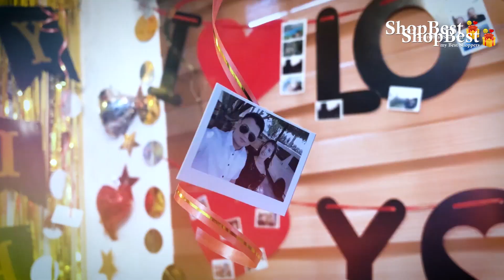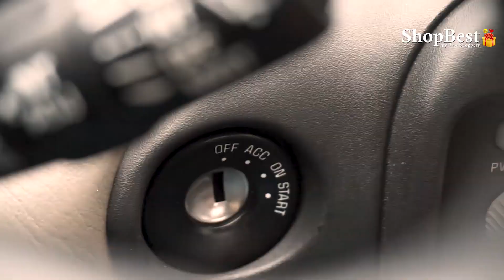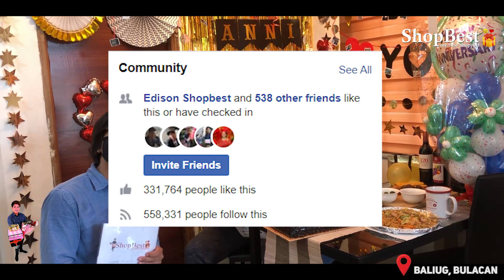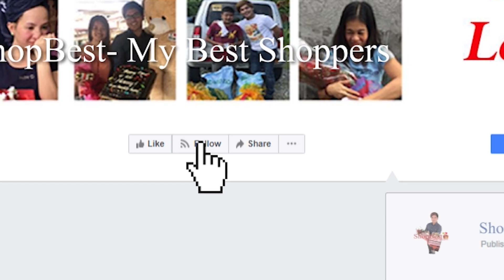Sweet anniversary surprise para sa kanyang mahal na boyfriend ❤️👩‍❤️‍👨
Napakasweet na 1st Anniversary celebration ang hinanda ni girlfriend para sa kanyang mahal na mahal na boyfriend na talagang mapapasana-all ka sa kanilang dalawa. Panoorin ang video ng sorpresang ito na magpapakilig sa mga mag kasintahan exclusive sa aming Facebook page at YouTube channel 📺

Mr. Jomar Clemente and Ms. Aisa Cervantes👩‍❤️‍👨
of Baliug, Bulacan.

Sweet Anniversary presents sent with love by Aisa Cervantes, a loving girlfriend.

Along with the lovely birthday presents, she also sent her heartfelt birthday greetings as we quote;

"1Happy 1st anniversary to the man of my dreams and father of my future babies.😊😘Even though it's so hard to handle my attitude that sometimes come to the time that we can tell each other that we don't want anymore. But you are still the one who always fix everything.❤ You are the one who understands us always❤ iloveyou iloveyou always baby

Thank you for coming through when I needed a shoulder to lean on and for being my light at the end of the tunnel. I’m so lucky to have you in my life. Kasi simula nong dumating ka sa buhay ko binago mo lahat. Happy naman ako non dumating ka pero mas naging masaya lalo ako. Sorry kung minsan nasasaktan kita sa mga tampo ko at pag naiinis ako na ikaw taga salo pero thank you baby sa lahat ng pagmamahal mo di lang sakin pati sa family ko at sa family mo. Salamat din kasi simula nong nakilala ko sila ramdam ko yung love nila sakin at sobrang nagpapasalamat sa diyos kasi pinakilala ka niya sakin at binigay niya sakin yung taong sobrang bait at sa lahat ng pagsalo mo ng sakit para di lang ako masaktan. Mahal na mahal kita. Di ko na nga alam pano babawi sa mga ginagawa sa totoo lang nahihiya na ako kasi lahat na ginagawa mo mapasaya lang ako kaya huwag na huwag mong iisipin na kulang pa mga ginagawa mo sakin kasi sobra sobra na. Araw araw pinaparamdam mo sakin kung gaano mo ako kamahal. salamat baby iloveyou so much"

SHARE our heart-warming surprise videos 🤲
Use SBMBS our page’s official hashtag
Like and follow our Facebook page 👍
Good news!
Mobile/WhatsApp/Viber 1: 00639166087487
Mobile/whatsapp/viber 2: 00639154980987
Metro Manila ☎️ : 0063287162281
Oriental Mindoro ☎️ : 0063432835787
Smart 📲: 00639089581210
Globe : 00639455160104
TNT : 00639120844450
Together let's make this world smile